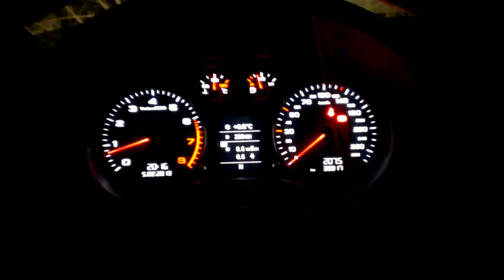Full ESP (ASR ESC) deactivation on 1.4 TFSI Audi A3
Полное отключение ESP, ESC, ASR на Audi A3 Sportback 1.4 TFSI